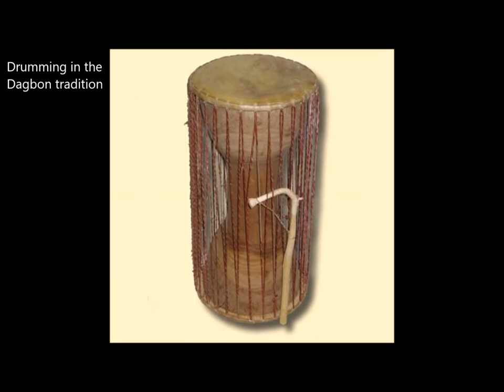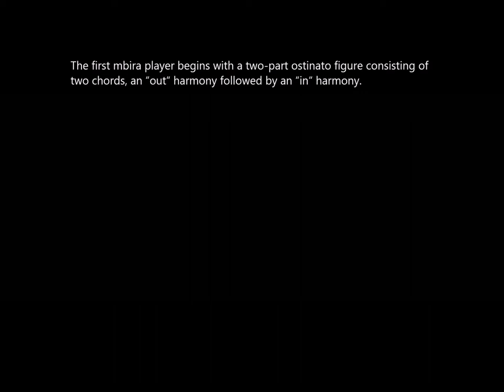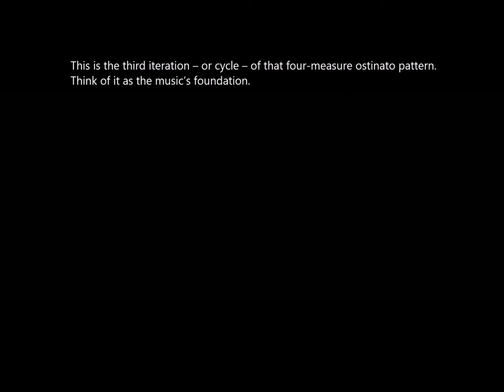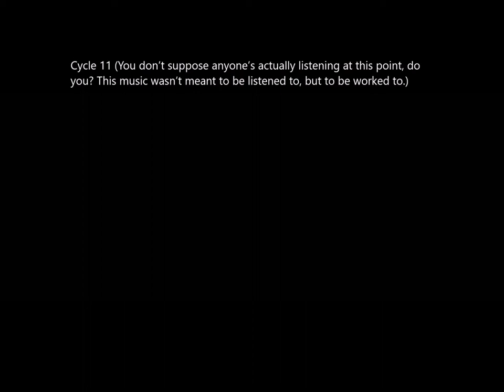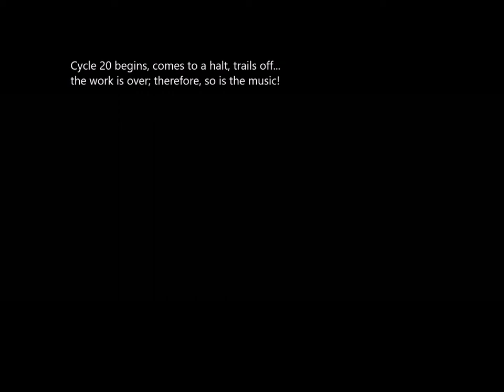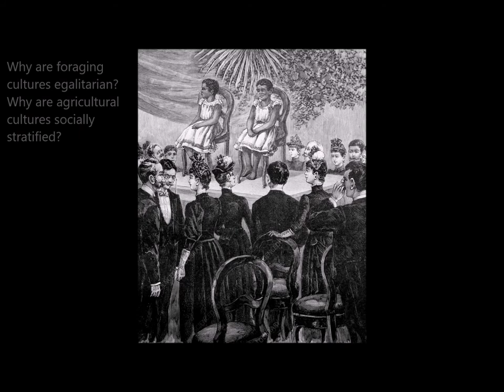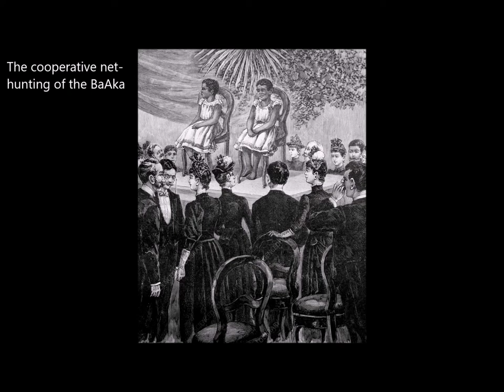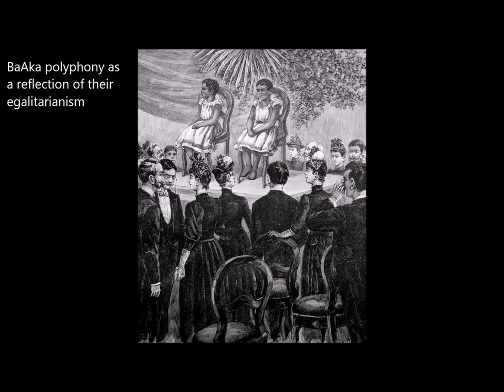Music of Africa, Lecture 3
In this video I'll introduce you to some music from the Dagbon and Shona cultures in Ghana, and from the Ba'Aka, who live in the Congo Basin.

In the section about the Ba'Aka, I misspoke myself. From the context, you'll know immediately that I meant "19th century" not "18th", but it's not the first time I've gotten my wires crossed and referred to some piece of music from the 18th century as being from the 17th, for instance. The short circuit occasionally happens, of course, because the century of the 1800s is the 19th century for the same reason that we in the 21st century are living in the 2000s. We're a fifth of the way through the 21st century, in fact. I'm guessing that many of you - most, probably - were born before the turn of the century, and will therefore have lived during the same two centuries I will have (although yours will have been lived mostly during the 21st century, while the majority of my life will have been lived during the 20th).

(By the way, did you notice my use of the future perfect sense, and understand why it's appropriate in this case? I remain the grammar Nazi I've always been, and not without reason.)